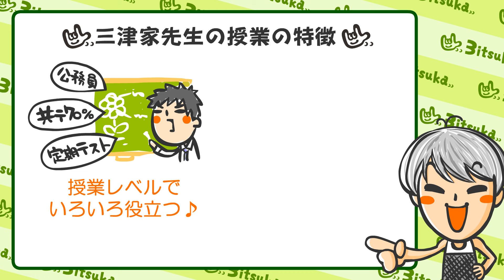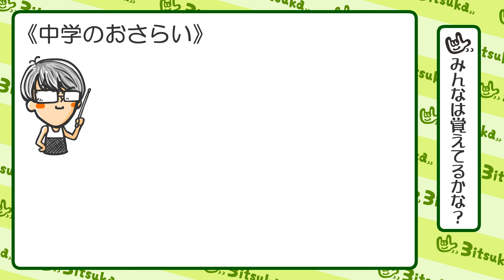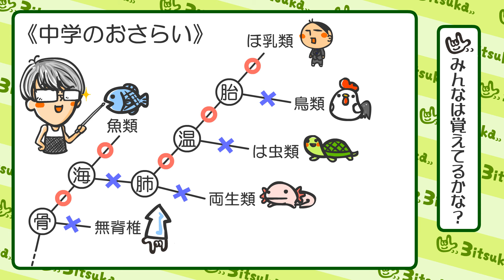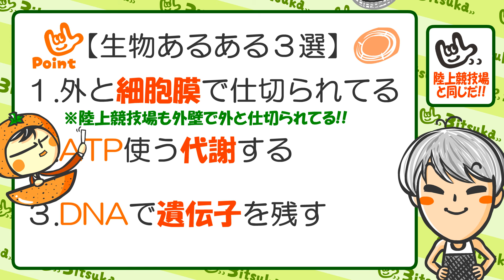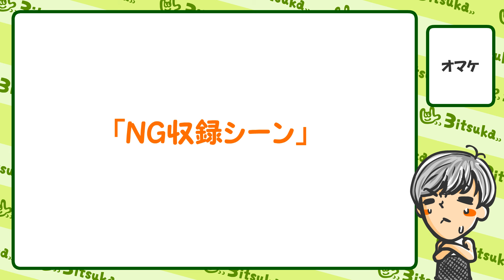生物基礎１章１話「生物の条件」三津家貴也先生バージョン！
WEB玉塾で三津家先生が生物基礎の先生として出張授業♪
三津家先生の授業で成績アップして成績に余裕作って
大学受かったりスポーツに集中したりするぞ！！！
※動画の制作責任はWEB玉塾にあるので動画に関する問い合わせはWEB玉塾の方に頼む(-∀-)ノ

★三津家貴也先生★
  / takaya_mitsuka
  / tky0802